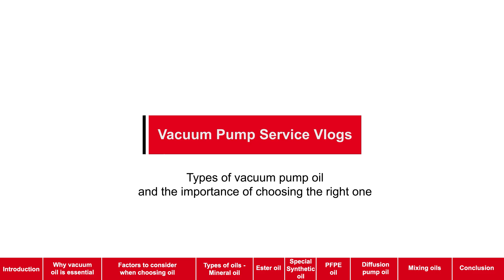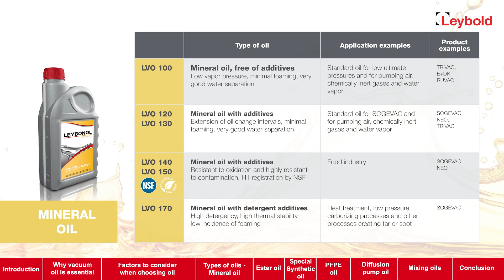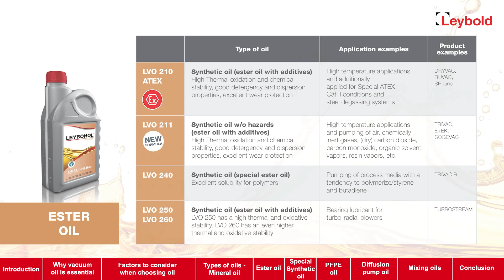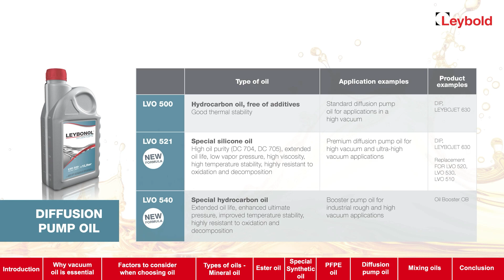Vacuum Pump Service V-log | Choosing the Right Oil for Your Vacuum Pump: Types and Importance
Welcome to the first episode of our “Vacuum Pump Service Vlogs” series!

Selecting the correct oil for your vacuum pump is crucial for optimal performance and longevity. Join us as we dive into the heart of vacuum pump repair and maintenance. In this video, we’ll explore everything you need to know about vacuum pump oil and fluids:

- Discover why vacuum pump oil matters
- How to choose the right vacuum pump oil for your application
- Different types of oil and suitable applications with compatible pump categories
- Gain essential mixing advice to ensure the longevity of your vacuum pumps

Leybold's website provides a convenient oil finder tool. Input your equipment details, and it will recommend the perfect oil match.

00:00 - 00:33 - Introduction
00:33-01:26 - Why vacuum pump oil is so essential
01:26-02:50 - Factors to consider when choosing oil
02:50-03:41 - Types of vacuum pump oils - Mineral oil
03:41-04:08 - Ester oil
04:08-04:36 - Special synthetic oil
04:36-05:08 - PFPE oil
05:08-05:49 - Diffusion pump oil
05:49-06:37 - Mixing oils
06:37-07:18 - Conclusion